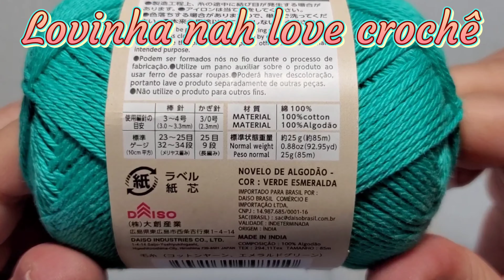PONTO FANTASIA EM CROCHÊ DE 4 CARREIRAS MUITO FÁCIL